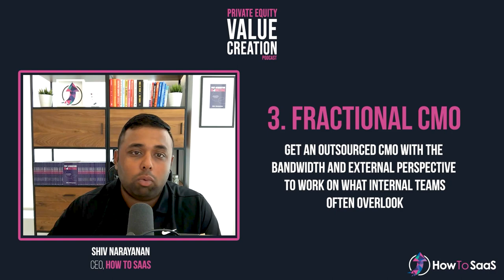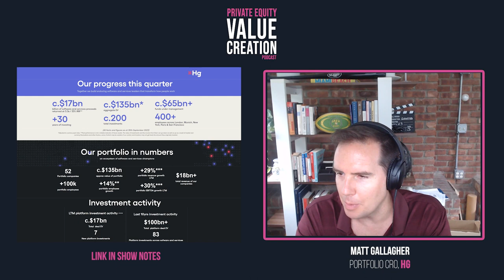Ep.9: Matt Gallagher, Hg Capital | How to Increase Efficiency with Data and Strategy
Shiv Narayanan interviews Matt Gallagher, Portfolio CRO at Hg Capital.

Matt and Shiv discuss how the Hg portfolio team prioritize revenue growth strategies that will move the needle most in the first months after an investment.

Learn about the importance of due diligence as a foundation for scale and the metrics you should review to assess performance and potential, plus common areas of inefficiency in portfolio companies and how to address them.

⏱️ Time Stamps
0:00 Intro
4:14 Hg’s investment philosophy and Matt’s role
6:06 Prioritizing between growth initiatives in the first months post-investment
7:40 Key metrics to assess go-to-market maturity
11:13 How to increase efficiency in portfolio companies
15:24 How Hg gets involved with annual planning to increase pipeline
19:01 Getting the right data to make growth decisions during the due diligence phase
24:00 Critical product marketing and messaging for sales success
26:37 The importance of having sales and marketing strategies in place
35:29 Finding the right hires to support portco growth
37:33 Matt’s book recommendations

Resources

📚 Get a copy of of Post-Acquisition Marketing: How to create enterprise value in the first 100 days:

The information contained in this podcast is not intended to constitute, and should not be construed as, investment advice.